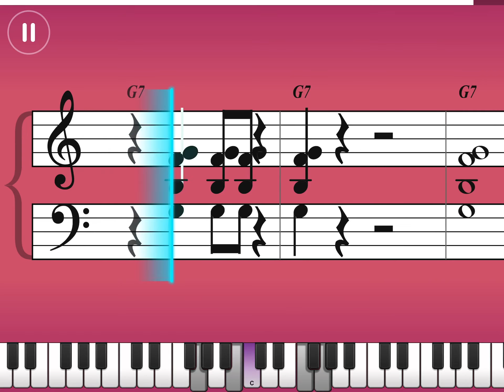Jailhouse Rock by Elvis Presley | Blues Chords I |Simply Piano Tutorial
I have been using simply piano for about one year now

For this time i will share my experience using simply piano only, hope you enjoy that.

after the SP i will try play other sheet i can find and keep sharing with you guys

My apologize just give you SP sheet not with video i'm playing it, because:
1. I got problem with my PC that make me can't edit video combining SP videos and my videos playing it.
2. I have to buy a camera to record me playing the piano plus my smartphone cameras can only record for 10 minutes at FHD resolutions (a intermediate videos need 10 minutes plus to record ad good one, it take time to record a good one).